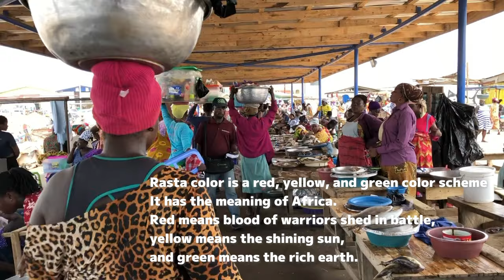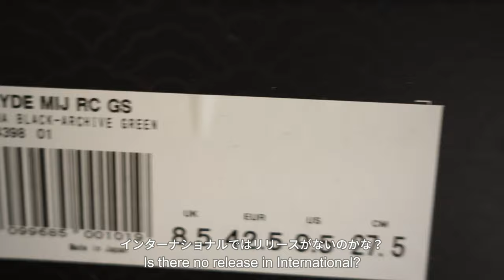PUMA｜プーマ｜CLYDE MIJ RC GS (Made in Japan)｜ Unboxing & Review ｜394397 01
プーマの歴史でスポーツ選手も含めてブラックカルチャーを
リスペクトし続ける中でリリースされたラスタカラーのプーマクライド。
この素晴らしい配色が何故か日本国内では「ABC-MART GRAND STAGE」限定で
オンラインでは即完売。
私はたまたま店舗で購入できたが、日本製ということで日本企画のみなのか、
世界中でプーマファンは欲しいアイテムだと思うので、是非広く展開して欲しい。

The Rasta colored Puma Clyde was released as Puma continues to respect black culture,
including athletes in its history.
For some reason, this wonderful color scheme is limited to "ABC-MART GRAND STAGE" in Japan.
It was sold out immediately online.
project only because it is made in Japan?
I think this is an item that PUMA fans all over the world would like to have,
so I hope it will be widely available.